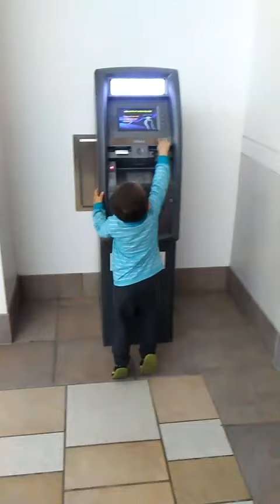window shopping:)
Im at the mall with my baby brother (YEET Lol). At the end of video he trying to ask me to go with him cause there's a huge fountain outside the mall entrance. He loves water a lot lol:)